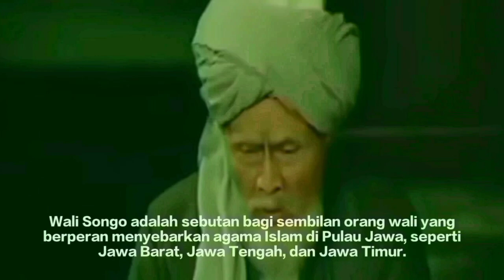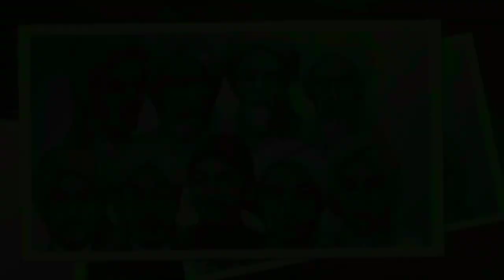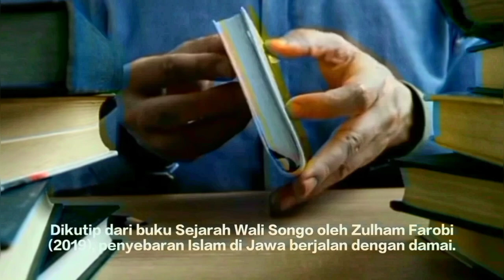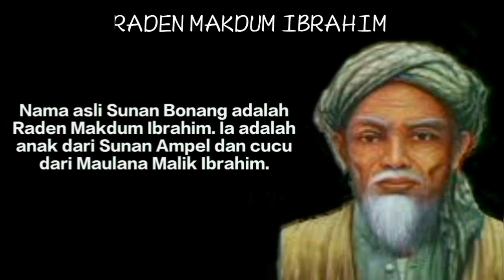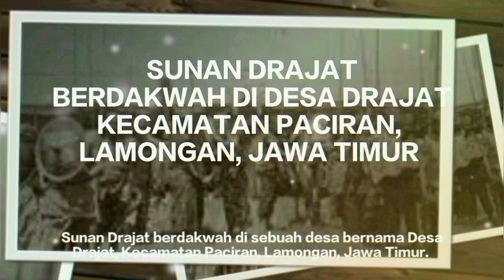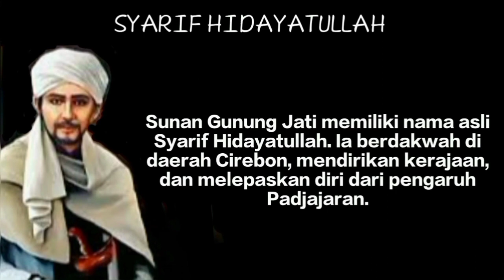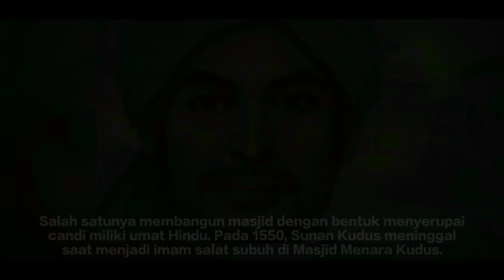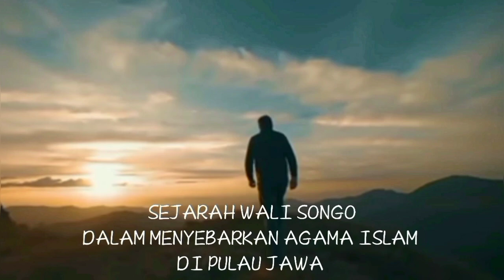SEJARAH WALISONGO DALAM MENYEBARKAN AGAMA ISLAM DI PULAU JAWA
sumber : CNN INDONESIA